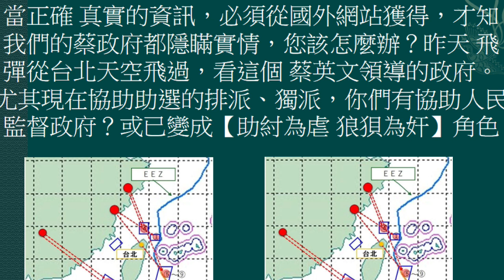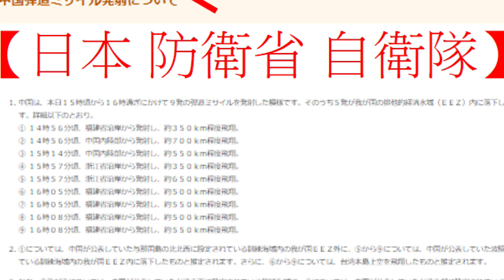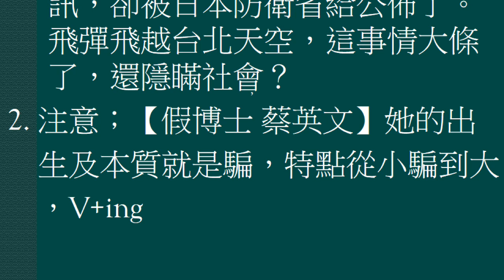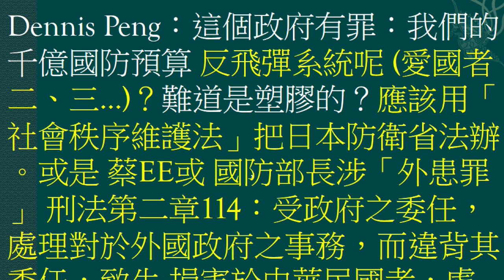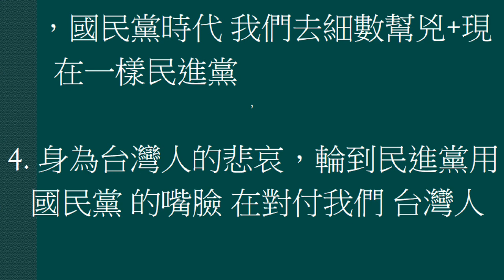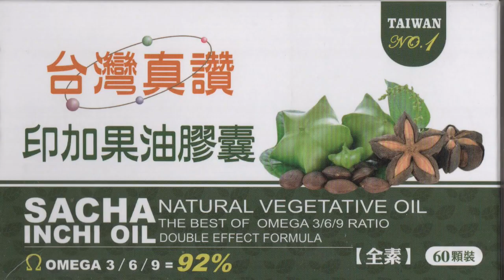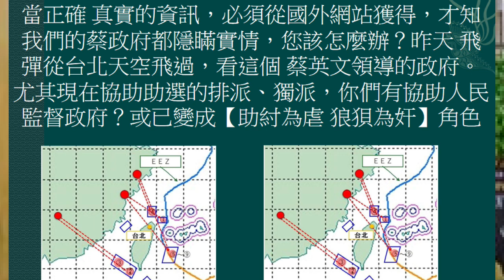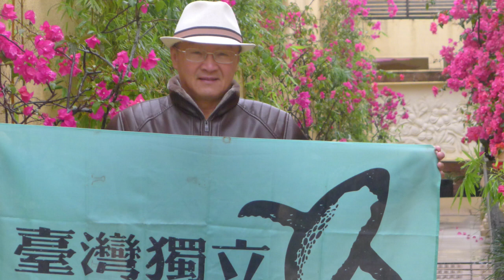(08/05日) 中國習近平，要求中華民國的蔡英文，對他讓路，就像 四川 海霸王 物流區的讓利一樣。所以 首都台北 人民的腦袋就準備吃飛彈。 4枚飛彈飛過台灣上空，蔡英文真的在【抗中保台】？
(2022/08/05日) 4枚飛彈飛過台灣上空 蔡英文呼籲國人安心、保持冷靜 [1]。她真的在【抗中保台】？換成這些飛彈 飛臨日本東京，日本人不只把它以 愛國者三號 攔下，還出手打出倍數的飛彈還擊。所以【假博士 蔡英文】所率領的中華民國 (ROC)與中華人民共和國 (PRC) 是同一隊的。中國隊的習近平 因 Nancy Pelosi的訪台，顯示 中共高層只會打嘴砲，已徹底激怒人民；這是無法在八月的 北戴河會議 過關，所以要求中華民國的蔡英文，給他對【老人干政的 北戴河】讓路，就像 四川 海霸王物流區的專用鐵路兩條 的讓利一樣。海峽兩邊的中國 (China)高層 互相妥協、讓利，一起撈盡兩邊中國人民 (ROC、PRC) 的利益。【貪汙腐敗 一起搞】鞏固雙方互相的政權，就是事情的本質。美國為何不賣你們中華民國最先進的F-35 匿蹤式戰機？眉角 就在這裡。檯面上 對著幹，私底下 抱著洗洗睡。『這個政府有罪：我們的千億國防預算 反飛彈系統呢 (愛國者二、三…)？難道是塑膠的？..蔡EE或 國防部長涉「外患罪」 刑法第二章114：受政府之委任，處理對於外國政府之事務，而違背其委任，致生 損害於中華民國者，處無期徒刑或七年以上有期徒刑。』[2]
[1] 聯合新聞網 盧逸峰 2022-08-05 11:19
[2]  彭文正博士 Dennis Peng.